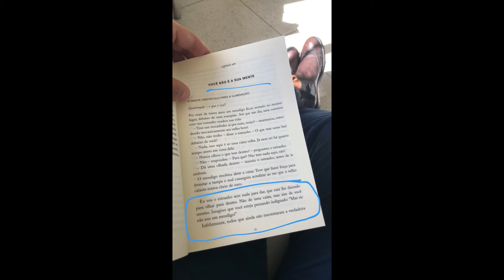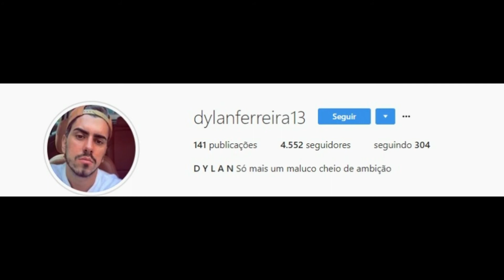SNAPGRAM DO PEDRO ANDRADE 01/06/2018